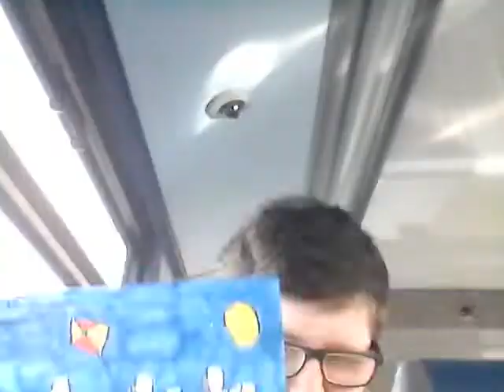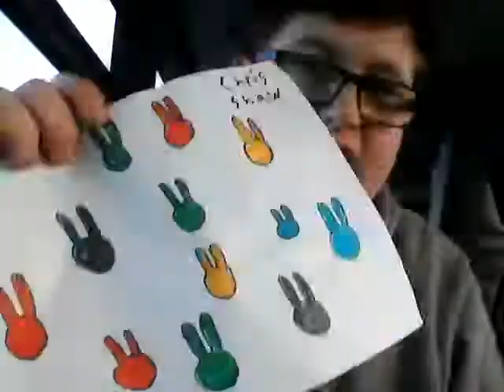miffys bus day 1 u rating